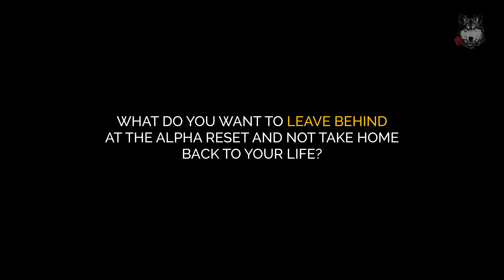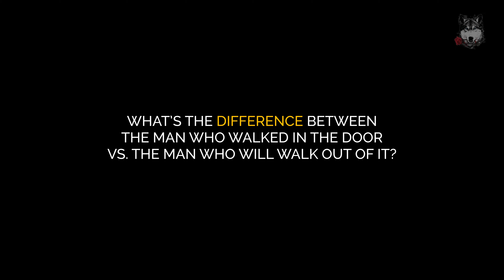Matt went from being driven by fear to feeling the freedom to live, hear his story 💥🤯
The video takes place at The Alpha Reset, one of The Powerful Man's events, and Matt claims it was transformational and gave him the clarity he needed to show up fully for his family and most importantly, for himself.

If any of this resonates with you, learn how YOU can also turn your marriage and life around

The Alpha Reset - Sisters, Oregon - Testimonials - Matt